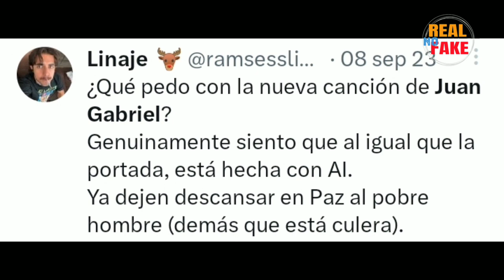Juan Gabriel: “Méxxico es todo", primer canción del álbum póstumo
Juan Gabriel le canta a su tierra en “Méxxico es todo”, primer sencillo de álbum póstumo.